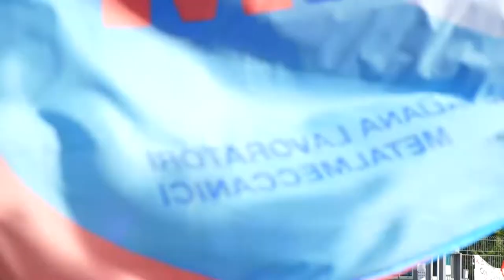Fimer, presentato un piano industriale che non convince i sindacati